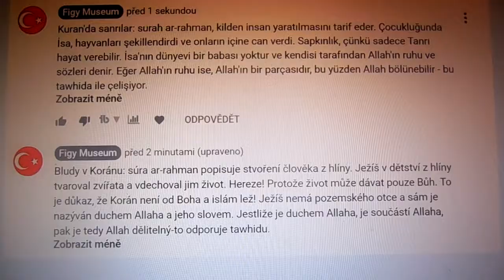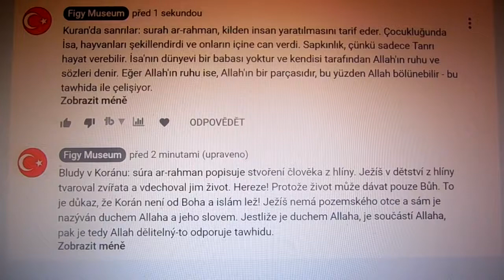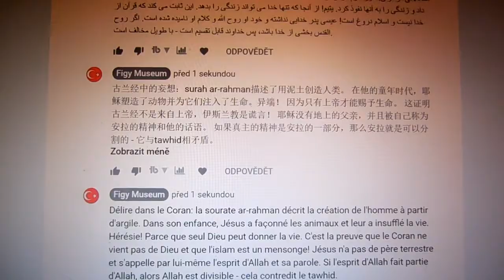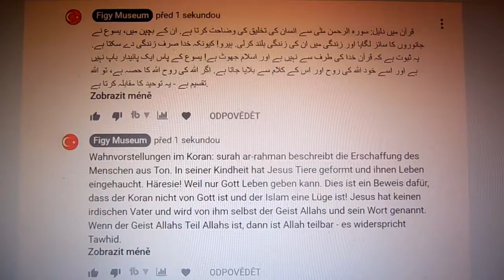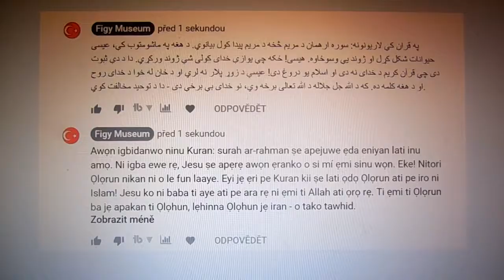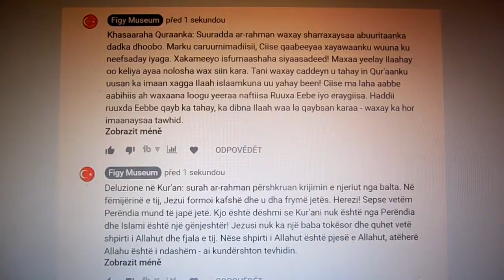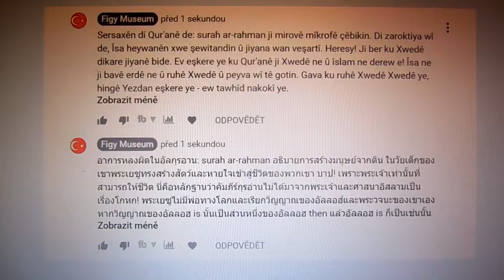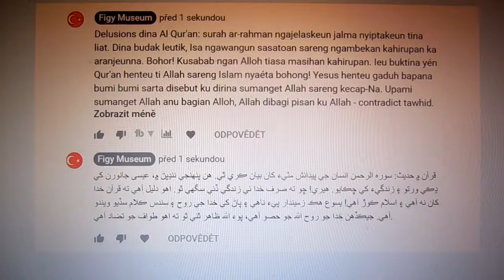Kuran'da Sanrılar (Delusions in the Quran, In world languages!)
Islam has contradictory teachings that conflict with itself, so Islam does not come from God, people invented it, continued to shape. The truth is Jesus Christ and Catholic Christianity.
İslam'ın kendisiyle çelişen çelişkili öğretileri vardır, bu yüzden İslam Tanrı'dan gelmez, insanlar onu icat eder, şekillendirmeye devam eder. Gerçek, İsa Mesih ve Katolik Hristiyanlığıdır.
الإسلام لديه تعاليم متناقضة تتعارض مع نفسه ، لذلك الإسلام لا يأتي من الله ، اخترع الناس ، واصلت لتشكيل. الحقيقة هي يسوع المسيح والمسيحية الكاثوليكية.
Islám má protichůdné učení, které je v rozporu se sebou samým, proto islám nepochází od Boha, vymysleli si ho lidé, nadále utvářeli. Pravdou  je Ježíš Kristus a katolické křesťanství.

Bludy v Koránu, الأوهام في القرآن, কুরআনে বিভ্রান্তি, بی نظمی در قرآن, कुरान में भ्रम,